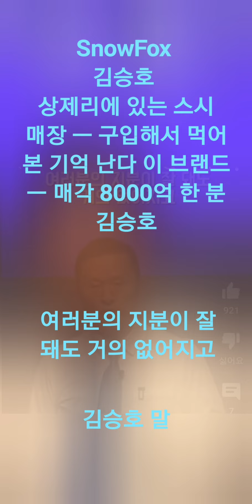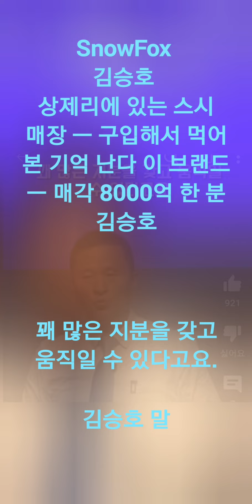snowfox 김승호 대표. 매각 8000억